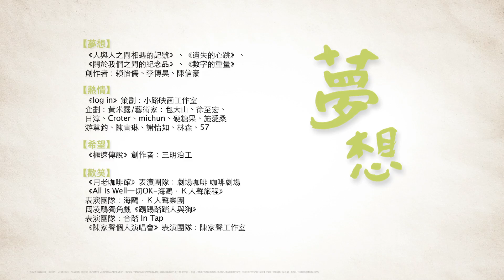夢想區：感受創作的初衷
創作的初始《夢想篇》展區，由今年度於松山文創園區學園祭展出時，表現亮眼的實踐大學應屆畢業生：賴怡儒、李博昊、陳信豪詮釋創作初始的感動，並邀請『KANO』男主角曹佑寧跨界合作，道出追尋夢想的心路歷程。小路映畫帶來最新企劃《log in》，訴說12名插畫家的創作熱情帶領你進入異次元的動畫場景中。創作與公益團體結合的三明治工，則在作品中為人們帶來樂觀與希望。同時，為維持原創基地節特有的展演模式，邀請於臺北藝穗節演出時引起廣大迴響的「月老咖啡館」、「陳家聲工作室」、「音踏」及「海鷗•K人聲樂團」等團隊演出，展現年輕表演團隊的熱情與能量。